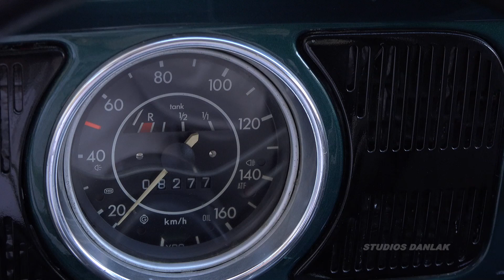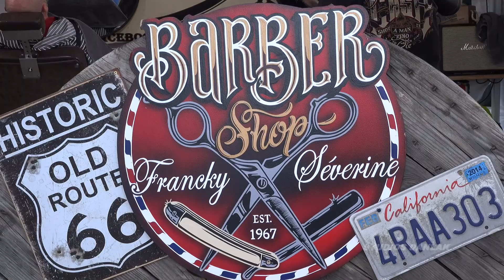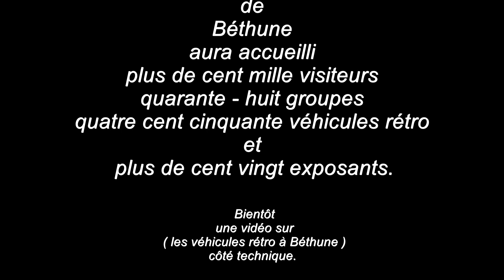1.Béthune Rétro 2023 (20ans)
Rockabilly à Béthune 2023